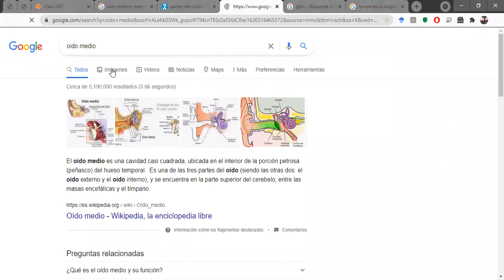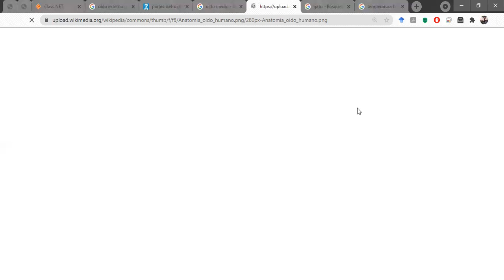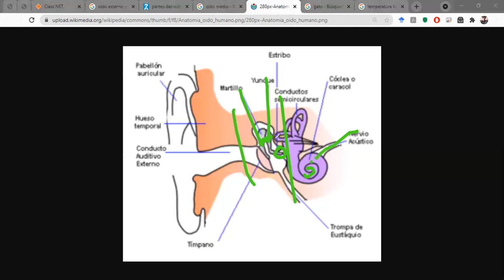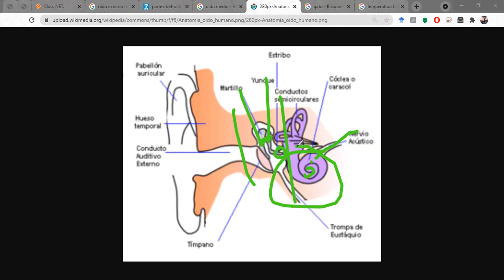Octavo B - 6 de mayo de 2021 Parte 3